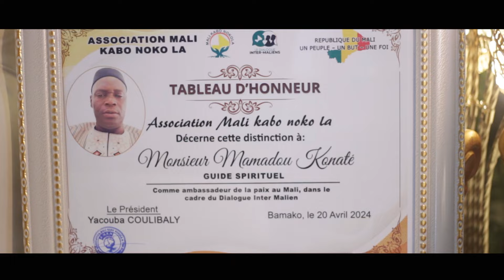Baniko Dama - Mamadou Konaté (Clip vidéo officiel 2024)